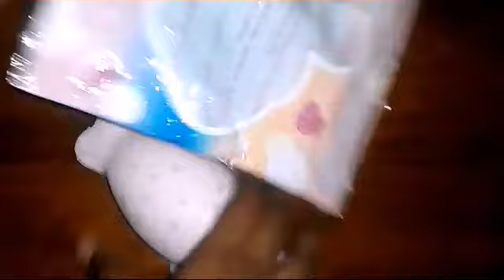The Perfect Squishy Tag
Shout out to Itz_Emily
Remember to check out the channel.
So yeah.
I  subbie to reach 80.
Soo happy..
What video shall i make next?